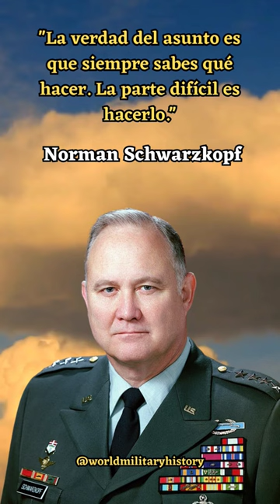Liderazgo: Norman Schwarzkopf